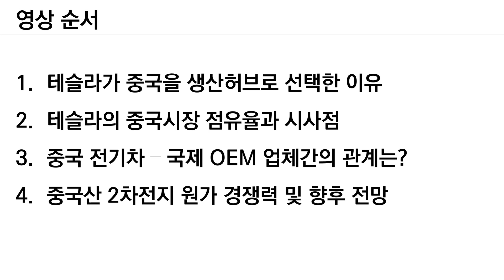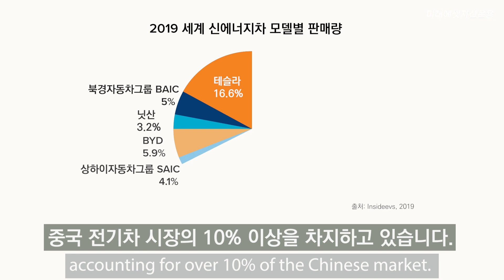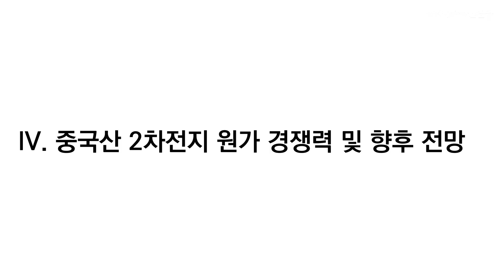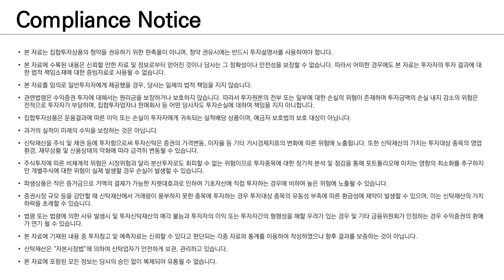홍콩 현지연결 Ep.03 - Tesla & EV Supply Chain in China_중국 전기차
WeiWei Chua, 현지 투자 애널리스트의 중국 전기차 산업 소개

미래에셋자산운용 홍콩현지법인 제작
미래에셋자산운용 금융소비자보호 사전 확인필
본 영상은 특정 상품에 대한 광고가 아닙니다.